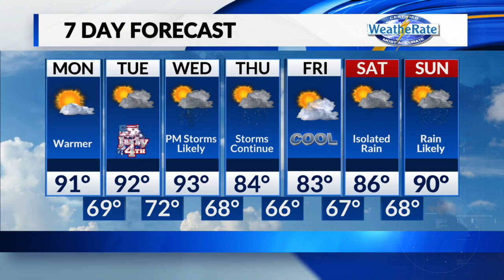Tom's Monday morning 5AM forecast